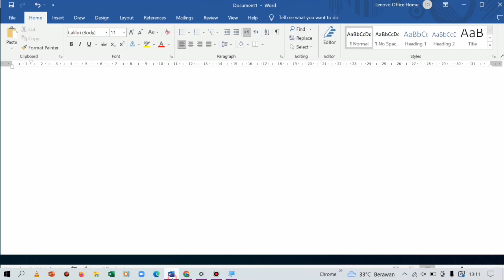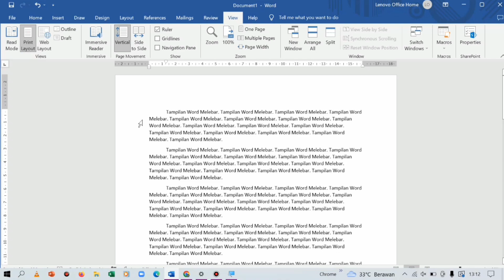Cara Mengatasi Tampilan Ms Word Melebar / Lembar Kerja Word Melebar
Berikut ini merupakan tutorial cara mengatasi tampilan lembar kerja di microsoft word yang melebar.

tampilan word melebar,
mengatasi tampilan microsoft word yang melebar,